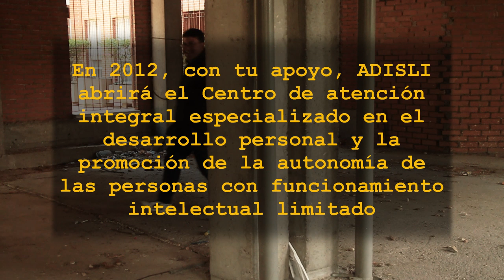En 2012 nos piramos largo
Socios de ADISLI nos describen como va a ser la nueva sede.

Un video producido por RARAS VECES.
Sonido de Nacho Erdosain
Música de Chico Sánchez